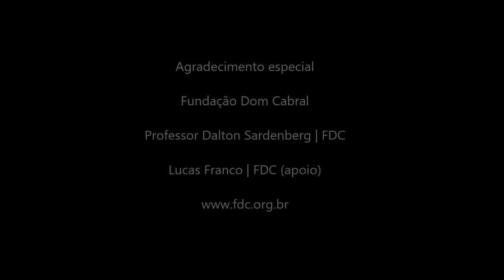12º Episódio | Conselho de Administração e Governança, com Dalton Sardenberg (Fundação Dom Cabral)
Neste 12° episódio da série VALOR PARA A SUA EMPRESA, o anfitrião Orlando Merluzzi conversou com Dalton Sardenberg, professor da Fundação Dom Cabral, PhD em Governança Corporativa e uma das grandes referências no tema, no país. Os dois abordaram o papel dos conselhos de administração, a formação de conselheiros, a governança corporativa, "compliance" e muitos mais. Uma aula magna do Professor Dalton Sardenberg, em 80 minutos de programa. Imperdível para gestores, conselheiros, executivos e profissionais que desejam atuar em conselhos de administração.